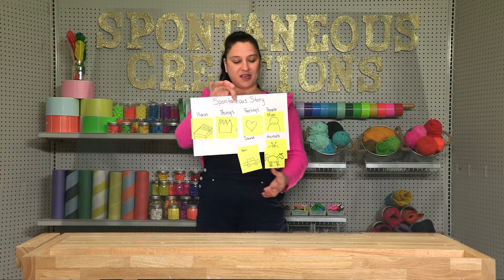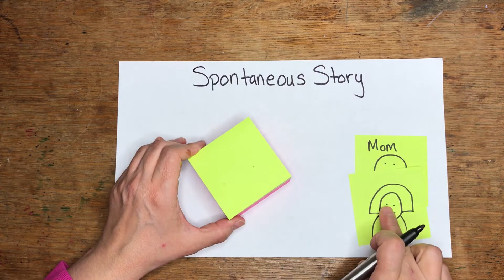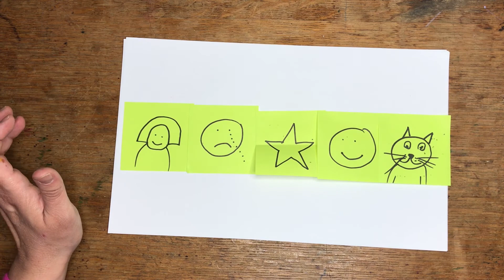Challenge 5 of a 42 day stay at home challenge "spontaneous story"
If your child likes story telling and games then this challenge is perfect for them.
Ms. Viki made simple drawings but feel free to make elaborate images for your set of story telling cards.
Play with the whole family: Throw the cards into a bowl and pick a number challenge each other to create a quick story based off that card. want to add a twist pick a story category to build your story around:
Example: Scary, Funny, Sad, Love

2/26/2020